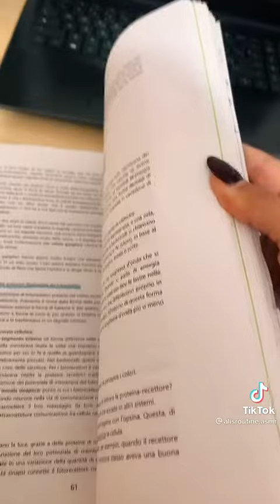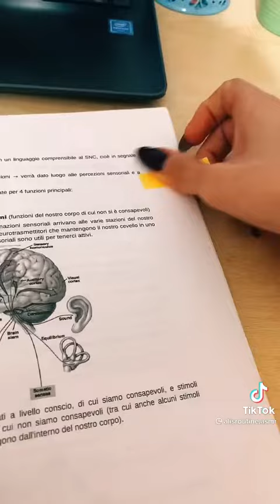Study with me